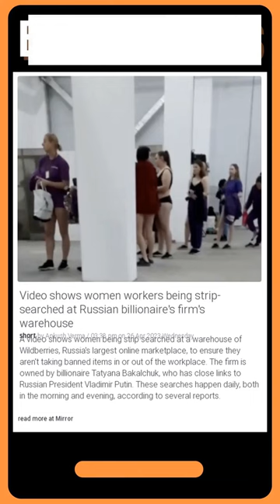Putin Ally's Wildberries Forced Strip Searches on Employees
Actual Information | "Putin Ally's Wildberries Forced Strip Searches on Employees"

A viral video has recently emerged from Russia revealing the extreme lengths taken by Wildberries, the nation's largest online marketplace, to ensure their employees aren't smuggling prohibited items in and out of the workplace. This includes a daily routine of strip searches, which occur both in the morning and evening. Wildberries is owned by billionaire Tatyana Bakalchuk, a businessperson with close ties to Russian President Vladimir Putin. This kind of treatment would be considered a violation of human rights in the United States, where employees have the right to privacy and the right to be free from humiliation and degradation. Furthermore, the idea of having a business owner holding such a close relationship with the nation's leader is considered to be highly unusual in the United States, where there is a clear separation between the public and private realms.

[Best Free VPN] Stop the spying, get Proton VPN now and reclaim your online freedom

1. Wildberries strip searches ,
2. Tatyana Bakalchuk ,
3. Vladimir Putin ,
4. Human rights violation ,
5. Business owner and political leader ,
6. Private and public realms ,
7. Employee privacy rights ,
8. Humiliation and degradation ,
9. Russian online marketplace ,
10. Wildberries owner and Putin ties